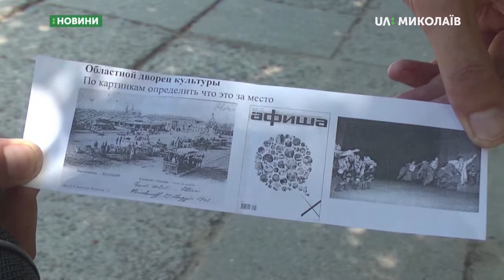13.09.2019. Новини. 8:00